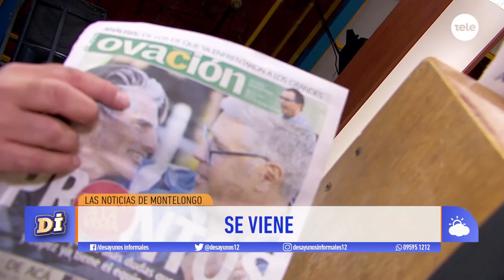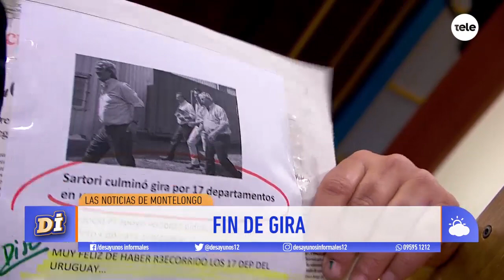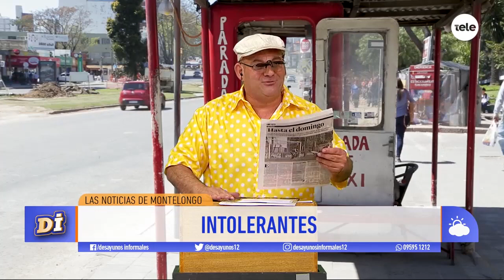Noticias de Montelongo 12/11